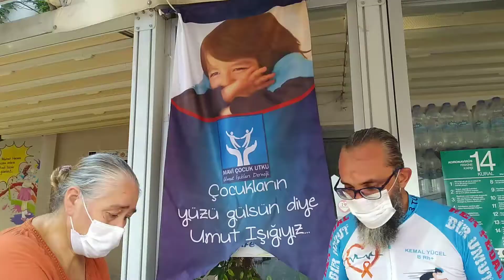Mavi Çocuk Utku Umut Işıkları Derneği geleneksel aşure etkinliği düzenlendi